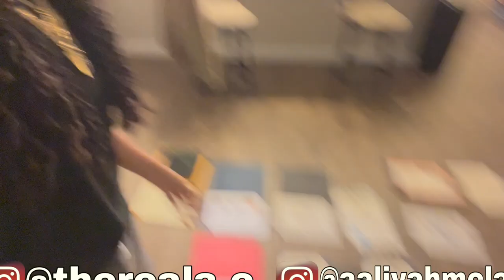Visiting The SouthPark Mall in Charlotte, NC | Kind of a VLOG #4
Hey Guys! In this video, we talked about the real estate town hall I attended, along with me going to my new agent interview. I thought it would be cool to take you guys along with me on the ride. Also, something told me to go to the mall, so I went to the one in SouthPark. As I was driving, I realized why I felt like I needed to go there.

If you have any real estate questions or need assistance in buying or selling a home you can reach me here

YOUR FREE STOCK

✅Get started on Webull with FREE stocks! Free Google, Facebook, Procter & Gamble, Starbucks, Kraft Heinz and more! - Webull